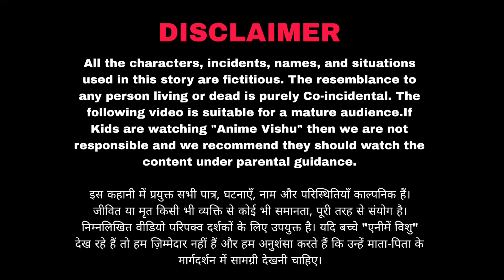चुड़ैल बनी गर्लफ्रेंड | Girlfriend Became Witch | Horror Stories | Chudail Ki Kahani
Watch This..

Voiceover - Vishal

Video Editing - Vishal

Story Script - Vishal

(This is a work of fiction. Names, characters, places,

and incidents are used fictitiously. Any resemblance to actual persons, living or dead, events, or locales is entirely coincidental.)

For Your Attention To Description